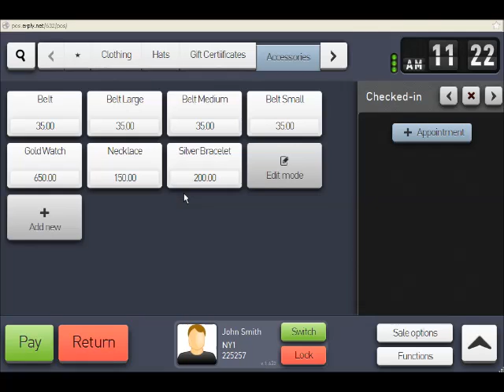ERPLY: How To Save a Sale in TouchPOS